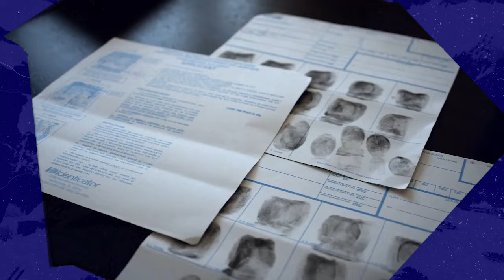Cápsulas París 2024 | Ícaro (2017) Dir. Bryan Fogel. Dopaje en Juegos Olímpicos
Ícaro es un documental que retrata, desde sus entraños, los polémicos de dopaje de Rusia en Juegos Olímpicos

No te pierdas las Cápsulas París 2024 de lunes a viernes a las 20:55 h a través de la señal 22.1

Producción y Relización: Ollin Buendía
Texto y narración: Julio López